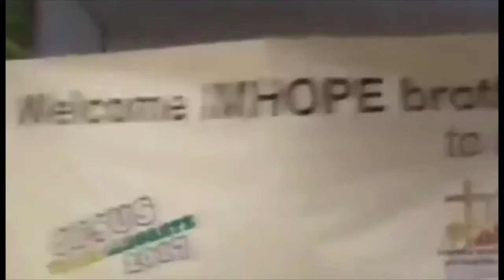PIB em Teresina | Informa PIB (27/05/18)